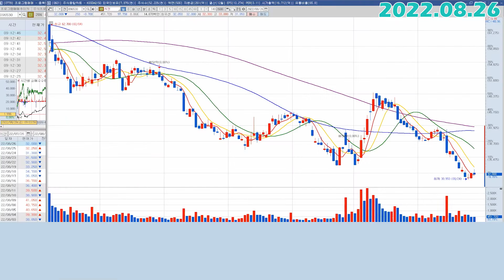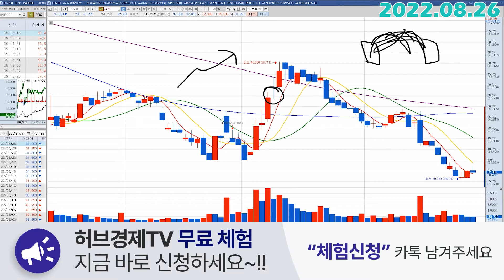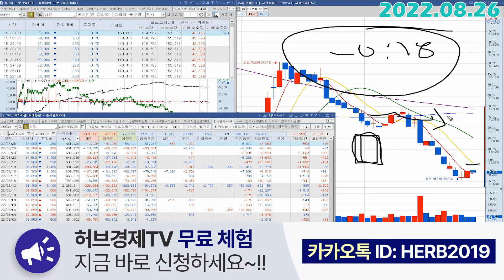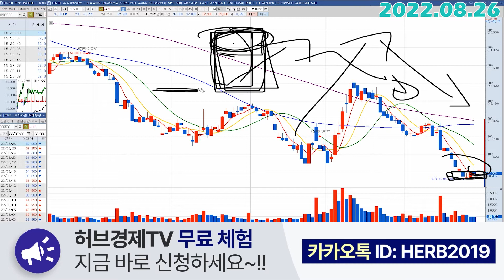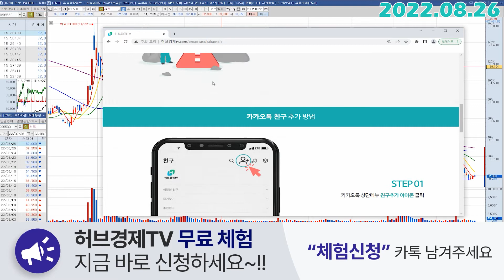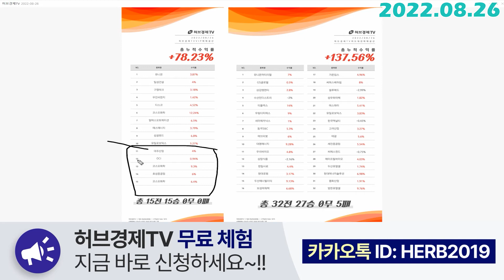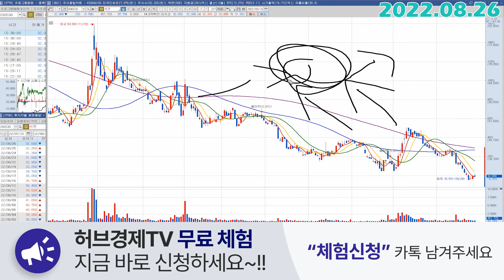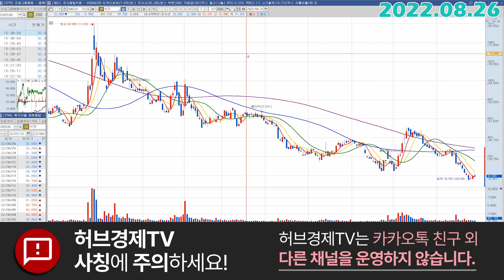씨젠 (096530) - 오늘 씨젠의 긍정적인 부분